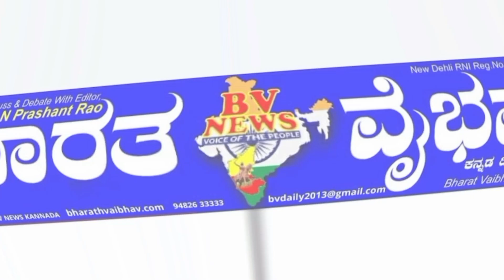ಹುನಗುಂದ:ಕರ್ನಾಟಕ ಪತ್ರಕರ್ತ ಸಂಘ ಮತ್ತು ಇಂಡಿಯನ್ ಜನರಲಿಸಂ ಯೂನಿಯನ್ ಸಹಯೋಗದಲ್ಲಿ ಪ್ರಶಸ್ತಿ ನಡಿಗೆ ಸಾಧಕರ ಕಡೆಗೆ ಅಭಿ